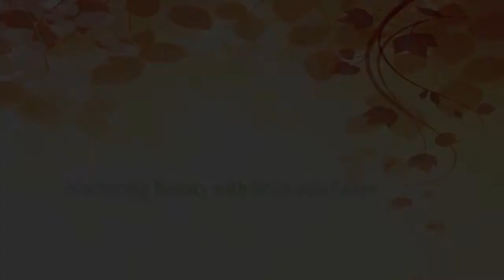Adding Pizazz to Your Wardrobe | Total Image Consultants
Ginger Burr, owner of Total Image Consultants, shows us what every woman needs in her wardrobe to add pizazz to her look.